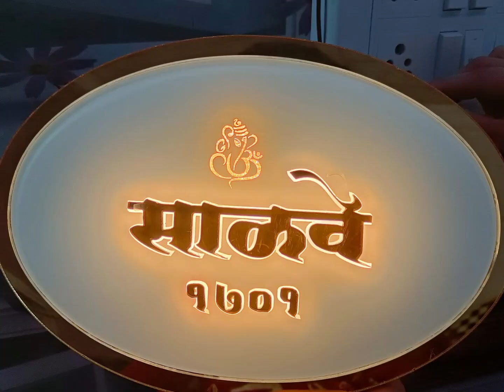October 7, 2023